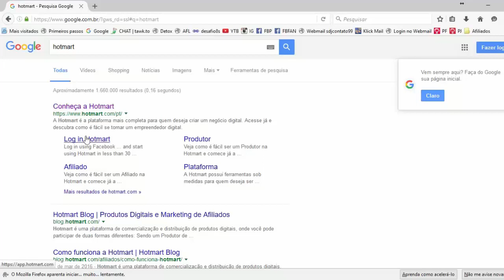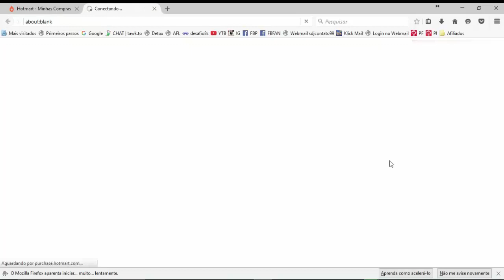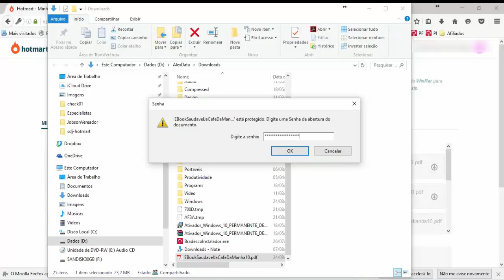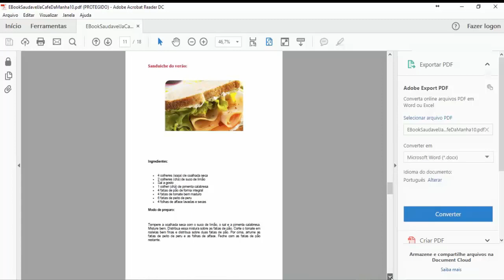Coleção Emagrecer com Sabor - Como Baixar os Ebooks no Hotmart - Tutorial Desktop